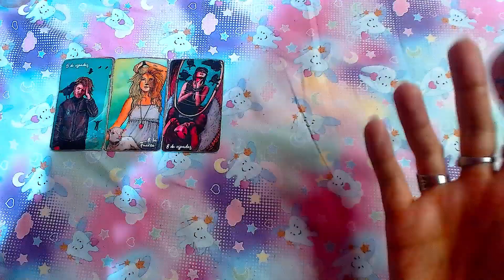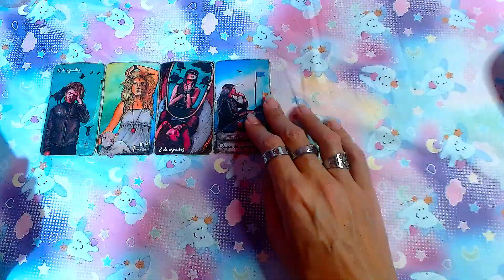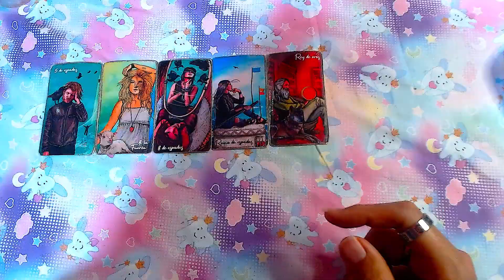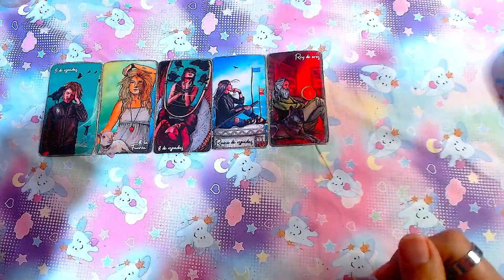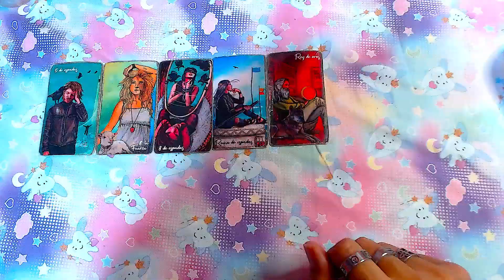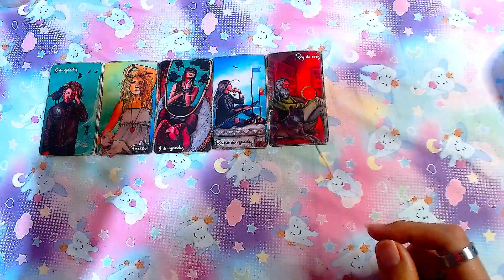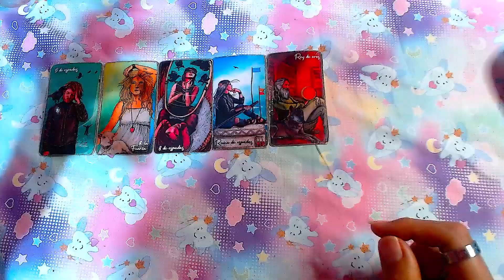❤️​LIBRA AMOR❤️​ - 1 al 15 de Julio del 2024 "Enfocandote en tu estabilidad y paz"